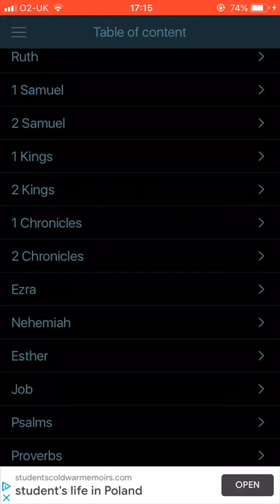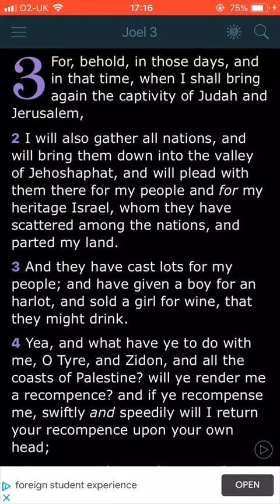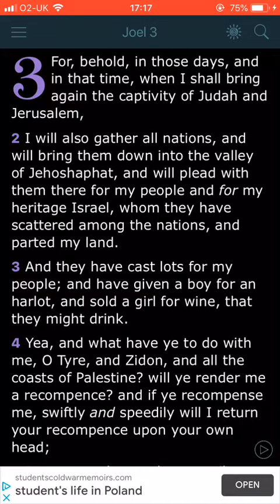Part 2 Who Are The Israelites?